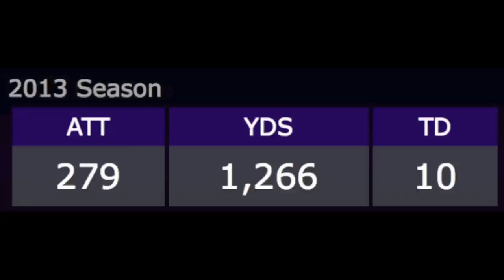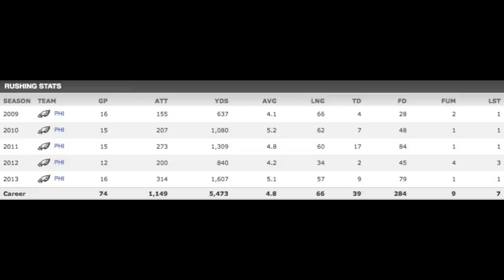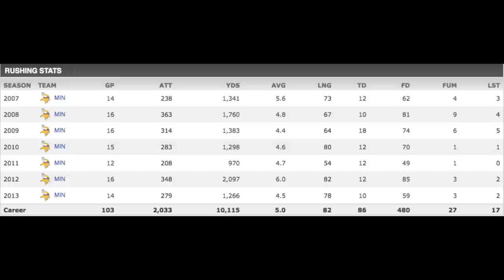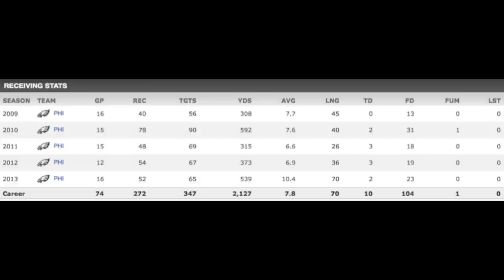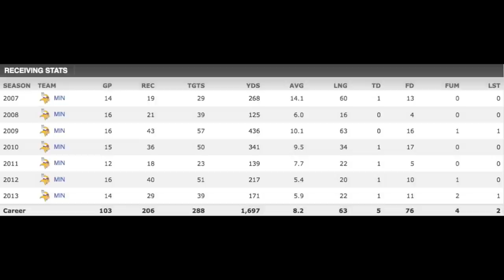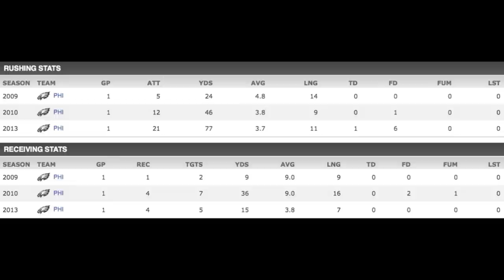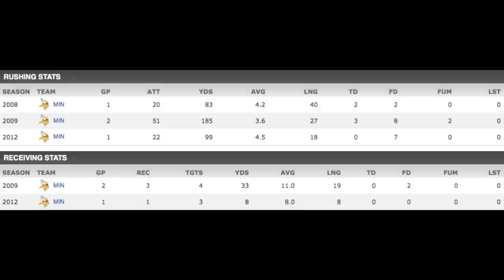Best RB in the NFL Adrian Peterson or LeSean McCoy?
AppNana Code - k3305355